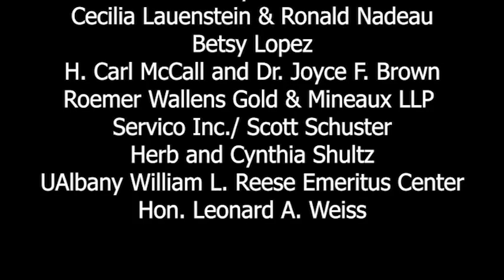Albany Film Festival: Conversation with "Honeymoon Killers" star Tony LoBianco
Tony LoBianco, star of 1970 Albany-based cult classic “The Honeymoon Killers,” shares stories with NYS Writers Institute Director Paul Grondahl.

"The Honeymoon Killers" will be a featured movie at the NYS Writers Institute's Night at the Drive-In event starting at 8 p.m. Thursday, April 29, 2021.

Night at the Drive-In with the NYS Writers Institute!
Thursday, April 29, 8:00 pm
Malta Drive-In Theatre
Free event, rain or shine
The two screens at the drive-in will feature a collection of short films along with:
“Cadillac Records,” the 2008 film about the Chicago blues scene directed by Ironweed Award winner Darnell Martin and starring Beyonce and Adrien Brody;
“The Honeymoon Killers,” the 1970 cult classic about a pair of lovers on a killing spree written and directed by the late UAlbany professor Leonard Kastle, ranked #3 on Steve Buscemi's "Top Ten" favorite film list;
and “Impact: Mobility and Modernity Reconsidered,” Skidmore College Professor Rik Scarce’s documentary on the barefoot running movement that won the Audience Choice Award at Austin Indie Fest in November.
Safety protocols in place. Concessions will be open.